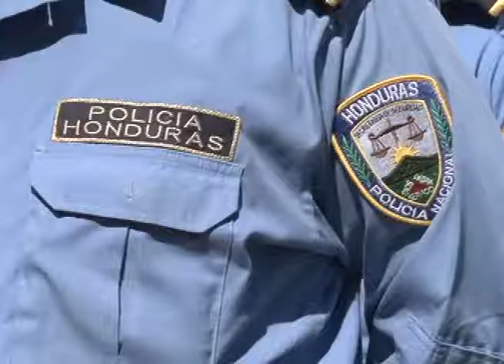Comisión depuradora: procesos de limpieza en fuerzas del orden no se detendrán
Comisión depuradora asegura que procesos de limpieza en las fuerzas del orden no se detendrán y se llevaran a la par de otros temas de corrupción.